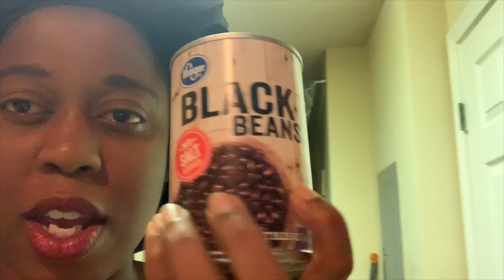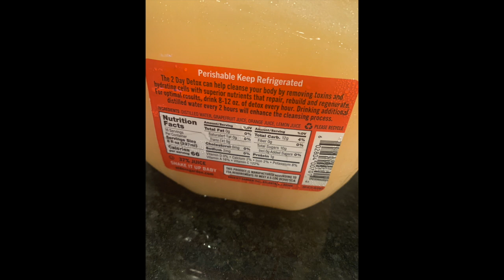I went days with no food....Ardens Garden Cleanse plus Mini Vlog